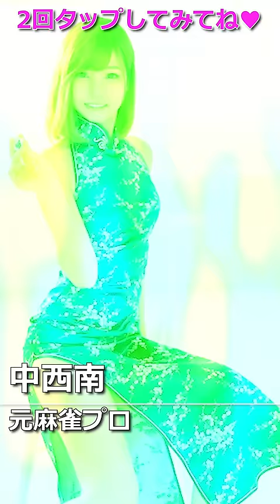【YouはなぜΛVに？】前歴がすごいΛV女優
愛華みれい
今井メロ
水乃渚月
中西南